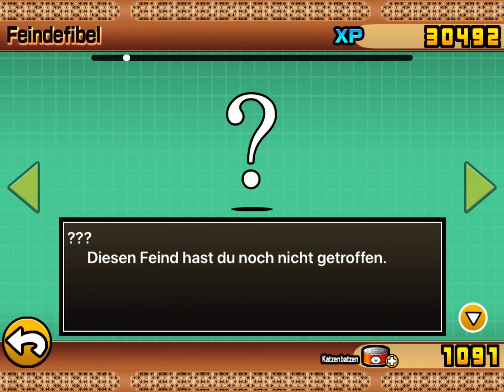The Battle Cats #002 - Zukunftsreise es wird härter - Only Gamesound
Die Battle Cats sind los. Nachdem ich 3 Kapitel durchgespielt habe geht es nun weiter mit der Zukunftsreise. Einige der Katzen sind schon recht stark aber es wird zunehmend schwerer jetzt und eine Niederlage ist schnell einkassiert.